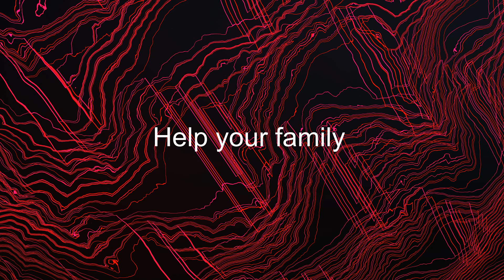Como se dice Ayuda A Tu Famila en Ingles